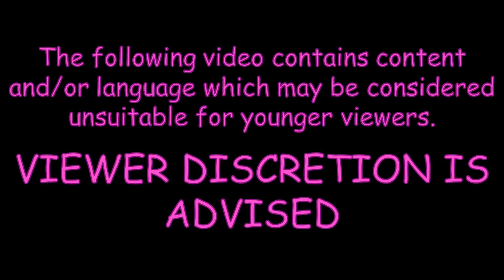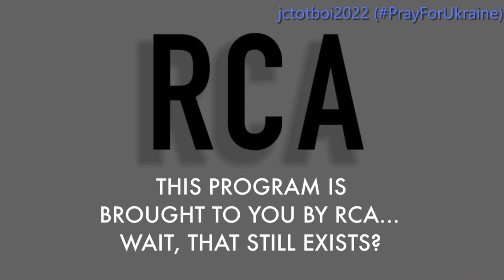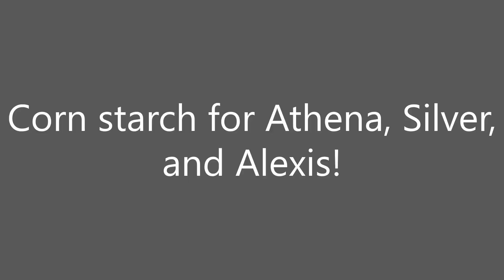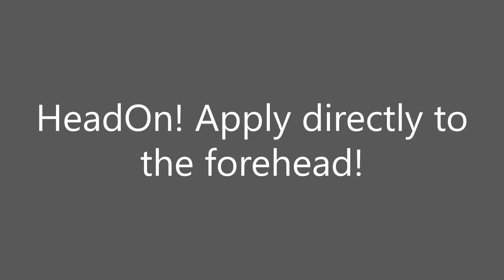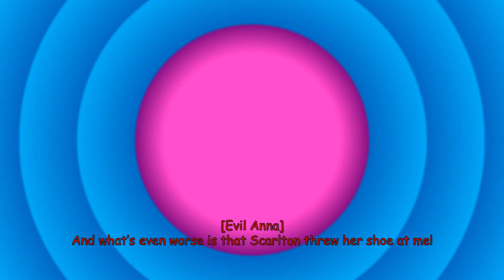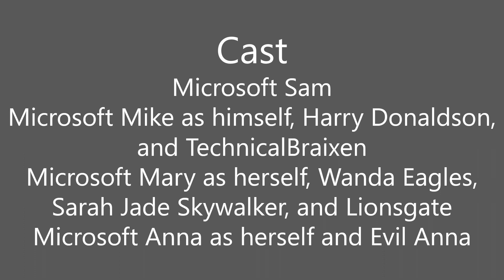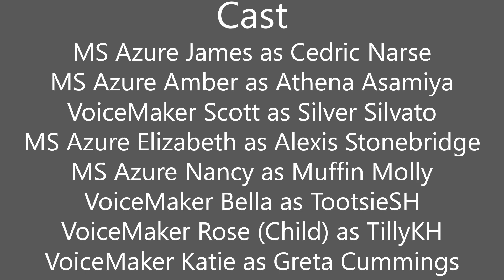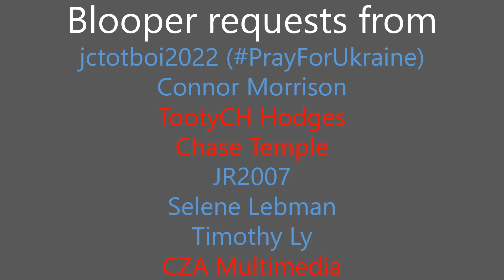Miss Madson's NBC Parodies 2: "Lightin' Up the Letters" (Revised)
[Revised for the following reason: RoboSoft 3 is supposed to act like a control freak in front of Fluttershy until Sailor Madson Episode 4.]

The NBC Kinephoto ident gets the parody treatment, and new visitors arrive in the studio.

NOTE: Ralph Skywalker's voice is still Microsoft Mark, but his voice settings have changed to his voice settings in Dave's universe to avoid discerning his voice with Cedric's voice in Dave's universe.

0:00 Disclaimer and Intro
0:38 Title Card
1:21 NCB
1:42 PNC
2:01 BANK
2:18 Cash App
3:44 RCA "This program is brought to you by RCA… wait, that still exists?" (Requested by jctotboi2022 (PrayForUkraine))
4:00 Muffin Molly
4:42 NBC "This program has been shut down for your safety"
5:48 CONNOR X TOOTSIESH (Requested by Connor Morrison)
6:07 Miss M x Terry Falcon forever (Requested by TootyCH Hodges)
6:23 Lionsgate (Requested by Chase Temple)
6:52 JAKUB ROSA (Requested by JR2007)
7:03 NBC "This program is brought to you in living color"
7:45 NBC "HeadOn, I hate your commercial, but I love your product."
7:57 SAILOR MADSON
8:32 PSW
8:58 SELENE LPS (Requested by Selene Lebman)
12:26 NNN (Requested by Timothy Ly)
12:39 BBB (Requested by Timothy Ly)
12:48 CCC (Requested by Timothy Ly)
13:02 OBX "This program was reproduced by the Outer Banks" (Requested by CZA Multimedia)
13:27 End Credits
16:21 Outro

Falls: 1 (Harry & TootyCH)
Zaps: 1 (Evil Anna)
Rages: 1 (Evil Anna)
Slipper yeets: 1 (Evil Anna)

Characters: Sam, Mike, Mary, Anna, Scotty, Jimmy, Hank, Guy, Larry, Harvey, Sidney, Beulah, Abby, Wally, Miss Madson, Jenny, Dave, Astro, Zoe Madson, Terry, Clarence, Rhonda, Wanda, Muffin Molly, Cedric, Athena, Silver, Alexis, Harry, TootyCH, TechnicalBraixen, Fluttershy, Connor, TootsieSH, TillyKH, TommyJH, Flutterflora, Jan Justine, DJLaunchpad, Jakub Rosa, Bubblegum, Jazzi, Conor Ackermann, Kevin, Katrina, Nico6903, Nicoette, Kolya, Lindas, Jacob Furrier, Selene, Thien, Dante, Greta, Ralph Skywalker, Sarah Jade Skywalker, Timothy, Silvercarlton, Scarlton, LunaMiku, Evil Anna, RoboSoft 3, HeadOn Announcer

This video was made with:
Allavsoft
Audacity
Balabolka
Bandicam
Microsoft Azure TTS Demo
Microsoft PowerPoint
Movavi Video Editor Plus
Paint 3D
PhotoMosh
VoiceMaker

For those of you who hate MLP, I would highly respect your opinion, but just don't make any mean comments or else you'll be blocked from my channel!